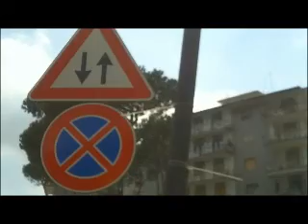Aversa - Caos in Via Botticelli per auto in sosta vietata (03.04.12)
- Aversa - Una cattiva abitudine da cancellare sanzionando i trasgressori più di quanto si faccia già. E' quanto chiede l'Associazione Italiana Familiari Vittime della Strada alle autorità competenti. L'abitudine è quella di lasciare le automobili in sosta in via Botticelli, esattamente dove l'arteria incrocia via Belvedere. Dopo aver inoltrato una richiesta formale rimasta, fino ad oggi senza risposta, proviamo a mostrare la gravità del problema perché chi non vede non crede.

di Antonio Arduino (03.04.12)